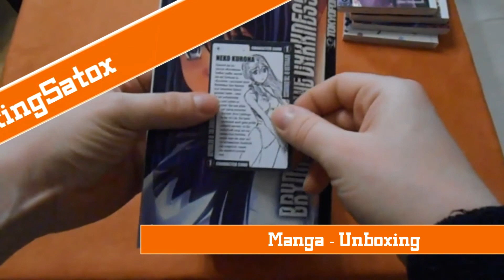So geht es weiter mit diesem Kanal - VLog 02 - Ein halber Neustart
Ja, so soll es weitergehen. Was haltet ihr davon?